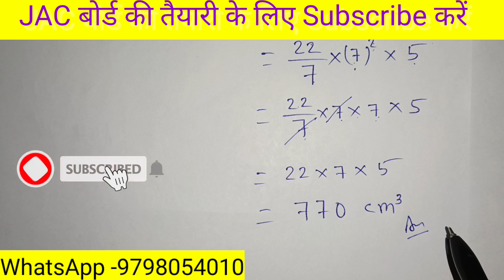Class 10th math || Jac board Class 10th math || 10th Model question paper 2023 || 10th Exam 2023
Hello doston Swagat karte hai aap sabhi ka aap ke apne YouTube channel jacpur pe. Is channel jacpur ke madhyam se mai aapko jac board class 10 ka preparation karane wala hu. jacpur pe mai aapko class 10 ka hindi, Class 10 ka English, class 10 ka math, Class 10 ka science, Class 10 ka social science, Class 10 ka urdu, Class 10 ka sanskrit etc ka objective and subjective ka preparation karwane wala hu. Ummed hai aapko hamara paryas achcha lagega.

Your quarries
1. Jac board class 10 objective
2. Jac board class 10 model question paper solution 2023
3. Jac board class 10 prepration in hindi
4. Jac board Class 10 final exam ka important questions
5. Jharkhand board Class 10 Exam paper
6. jac board Class 10 math objective
7. jac board Class 10 math subjective
8. jac board Class 10 math model question paper
9. previous year model question paper
10. Class 10th previous year question papers